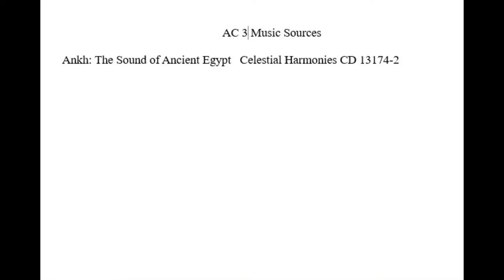Ancient Civilization Lecture 3B